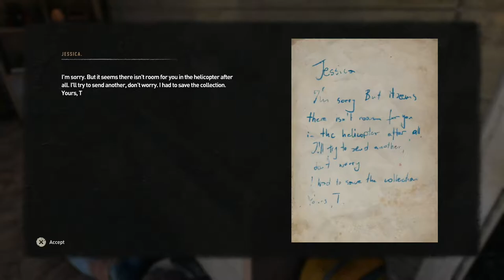DYING LIGHT 2: STAY HUMAN Walkthrough - PART 13 - WELCOME ON BOARD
DYING LIGHT 2: STAY HUMAN Gameplay Walkthrough Part 13 includes the mission...

This walkthrough for DYING LIGHT 2: STAY HUMAN available on the PC, PlayStation 4, Xbox One, PlayStation 5, Nintendo Switch and Xbox Series X|S will include the Full Game, Main Campaign, Story Missions, Side Missions, Collectibles, Cutscenes, Gameplay and Ending.

Dying Light 2 Stay Human is an action role-playing survival horror video game developed and published by Techland. The sequel to 2015's Dying Light, the game was released on February 4, 2022 for Microsoft Windows, PlayStation 4, PlayStation 5, Xbox One, and Xbox Series X/S. A Nintendo Switch version is currently in development.

Set 15 years after the zombie outbreak in Harran, protagonist Aiden Caldwall ventures into Villedor, the last standing city on Earth, as he embarks on a journey to search for his lost sister, Mia. In his journey, he would encounter different warring factions who battle for control of the city.